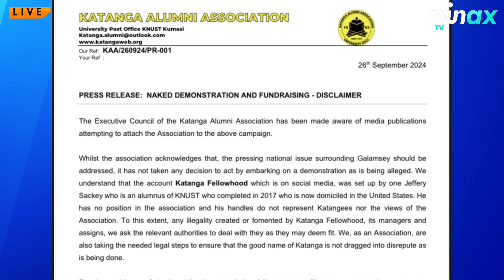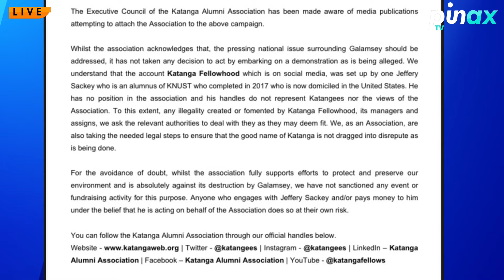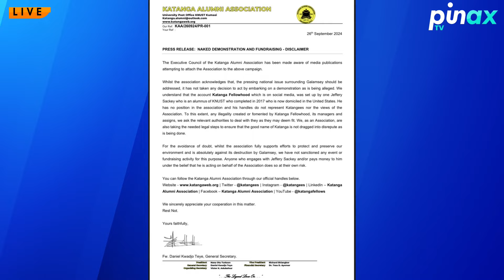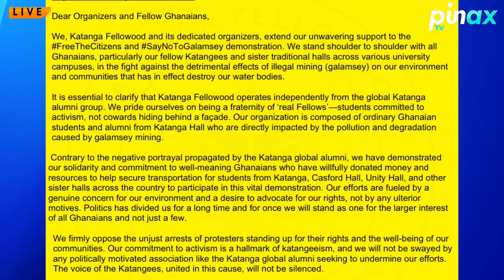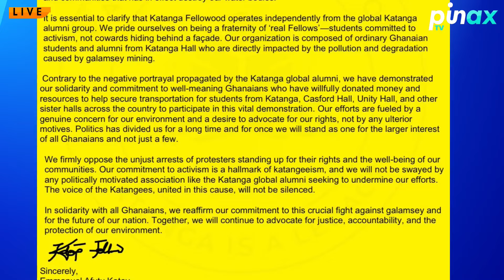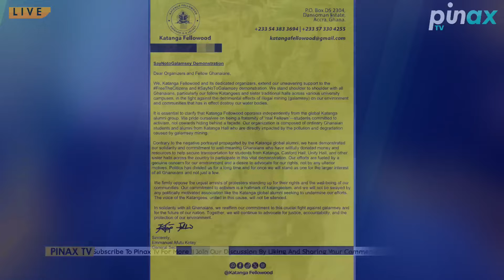Breaking: Massive Anti Galamsey DEMO to Hit Accra, Otumfour Katanga Boys to Protest in Accra..